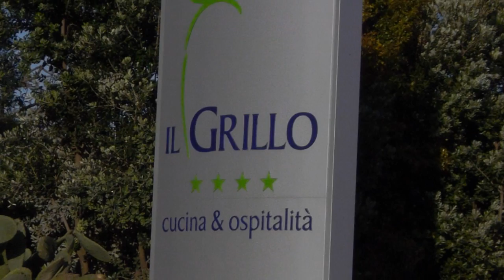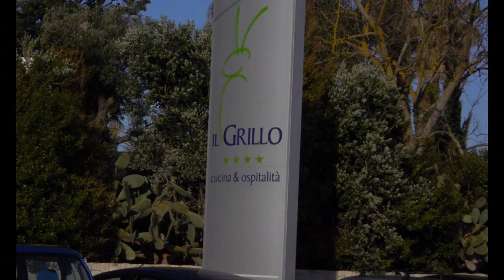litoranea salentina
ho scattato delle foto e poi ho fatto il montaggio.
Commentate e votate grazie.